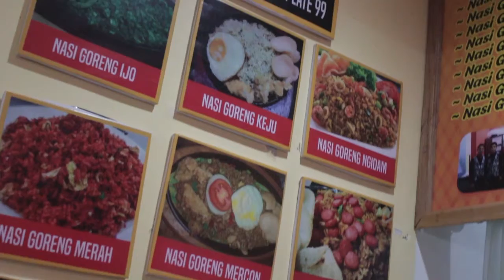MATOS FOOD FESTIVAL SESSI KE 2, HADIRKAN BANYAK JENIS MAKANAN MINUMAN